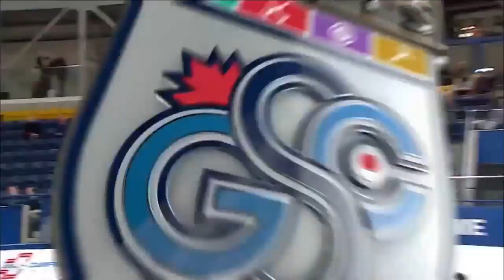Timeout! Ben Hebert coaches Team Scheidegger against Wayne Middaugh & Team Hasselborg